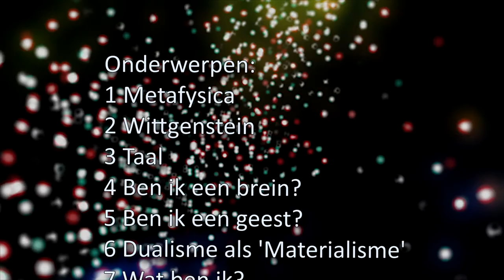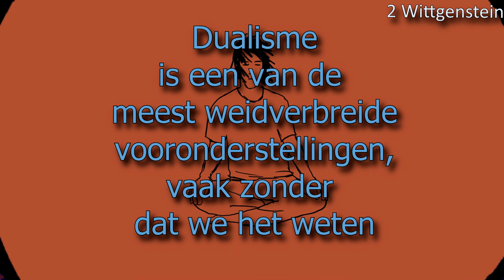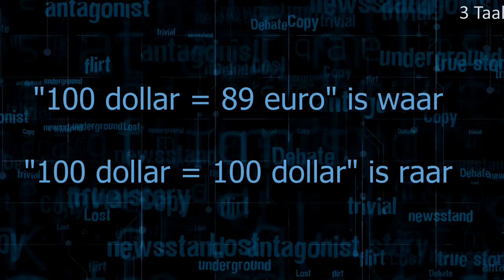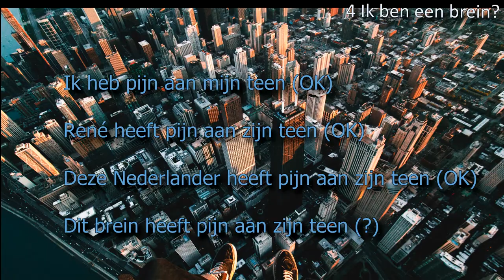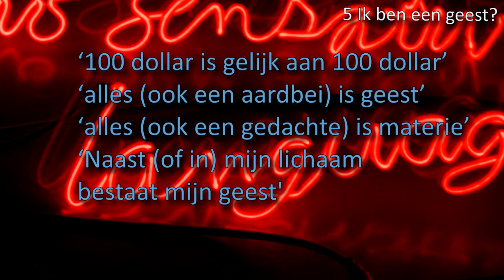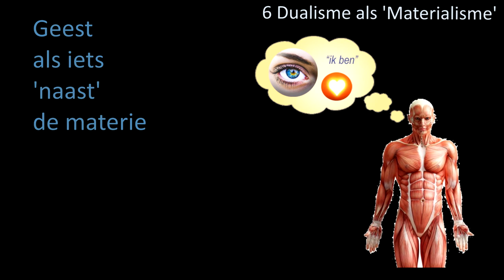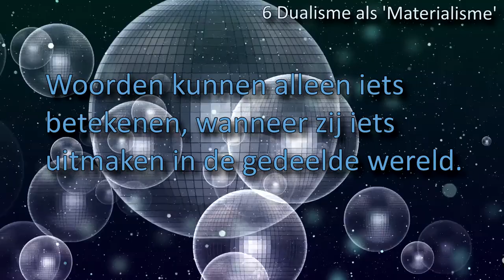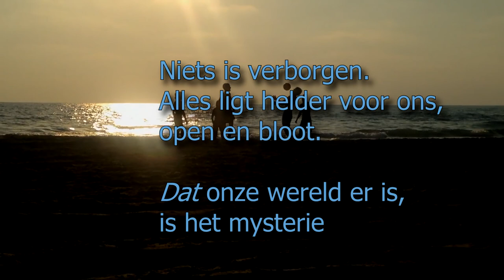Inleiding Wittgenstein & filosofie van de geest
Inleiding in de filosofie van Ludwig Wittgenstein voor wat betreft lichaam en geest.

Wittgenstein is een 'anti-metafysische' filosoof, in de zin dat hij nadrukkelijk geen theorie aanhangt over hoe lichaam en geest zich tot elkaar verhouden, laat staan dat het bestaan van één van de twee (zoals in Eliminatief Materialisme en Subjectief idealisme) wordt ontkend.

Zijn ideeën omtrent het al of niet kunnen zeggen waaruit alles bestaat, hangen nauw samen met zijn visie op taal. Woorden zijn (meestal) geen naamkaartjes van (eventueel mentale) dingen. De betekenis van woorden bestaat in het gebruik ervan: hoe wij woorden hanteren, met oneindig veel mogelijke nuances, maakt uit wat zij zeggen.

00:00:00 | Inleiding
00:00:30 | Metafysica
00:02:00 | Wittgenstein
00:03:30 | Taal
00:07:00 | Ben ik een brein?
00:10:35 | Ben ik een geest?
00:12:15 | Dualisme als 'Materialisme'
00:18:45 | Wat ben ik wel?

Bronnen:
From Pexels and Pixabay:
J. Brahms: Piano Concerto no.1 II ADAGIO - K. Zimerman - Wiener Philharmoniker - L. Bernstein; UMG
Steve Reich: Proverb - Theatre of Voices, The Steve Reich Ensemble, Paul Hillier; WMG (Text is a quote by Wittgenstein: How small a thought it takes, to fill a whole life)